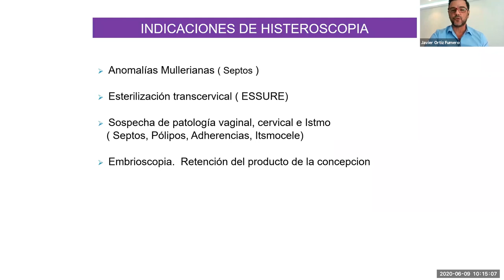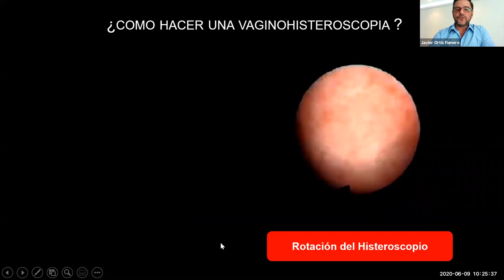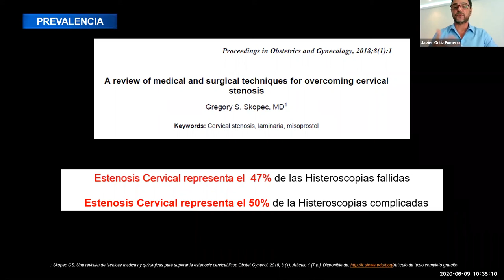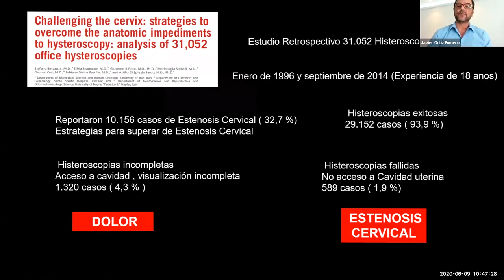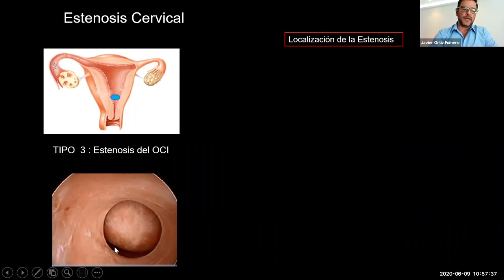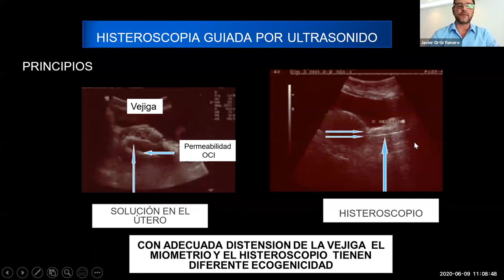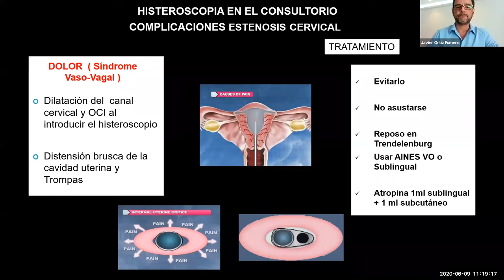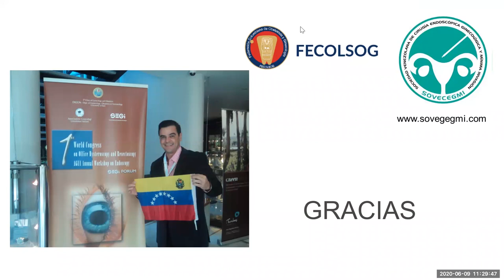Abordajes dificiles en histeroscopia - VID JUN 09